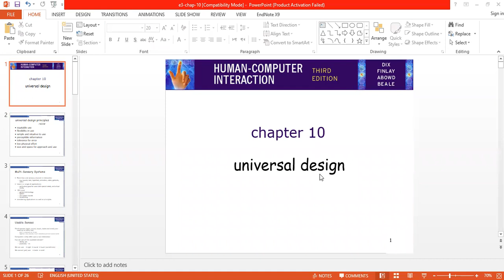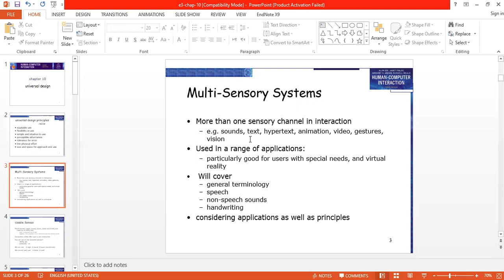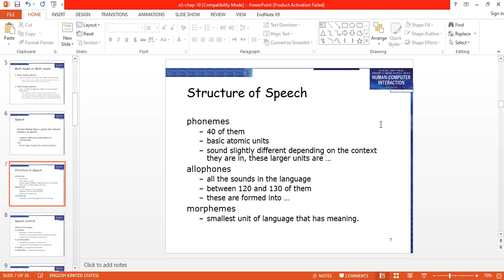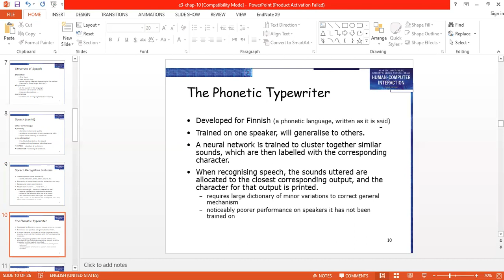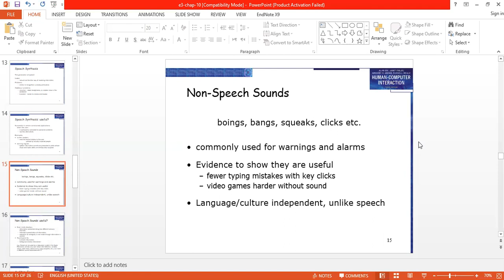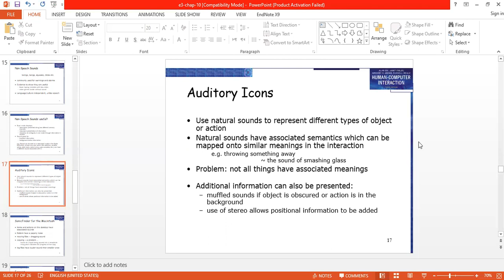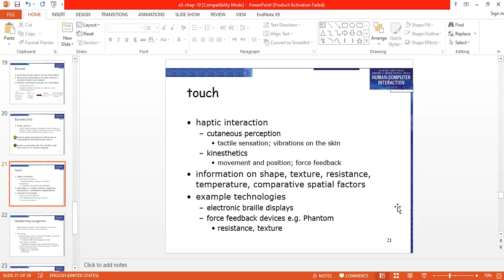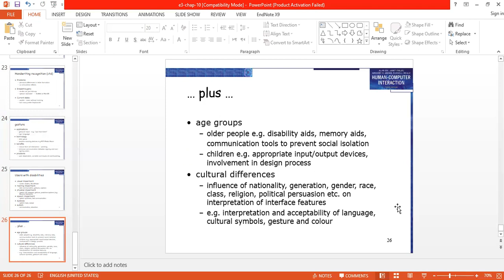HCI Week 13 Chap 10 part 1